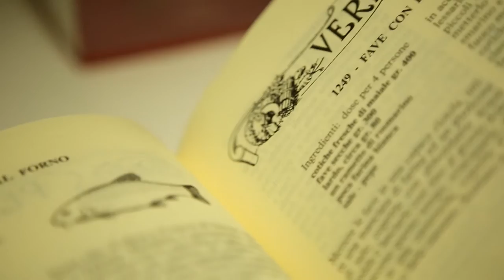Melbourne Made Part 1: Guy Grossi